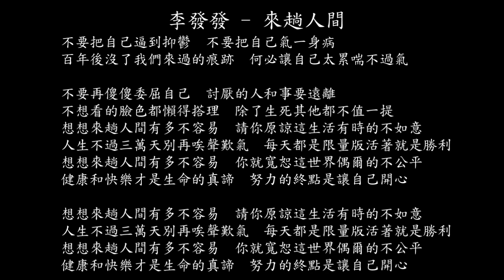【試聽】李發發 - 來趟人間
不要把自己逼到抑鬱
不要把自己氣一身病
百年後沒了我們來過的痕跡
何必讓自己太累喘不過氣
不要再傻傻委屈自己
討厭的人和事要遠離
不想看的臉色都懶得搭理
除了生死其他都不值一提
想想來趟人間有多不容易
請你原諒這生活有時的不如意
人生不過三萬天別再唉聲歎氣
每天都是限量版活著就是勝利
你就寬恕這世界偶爾的不公平
健康和快樂才是生命的真諦
努力的終點是讓自己開心